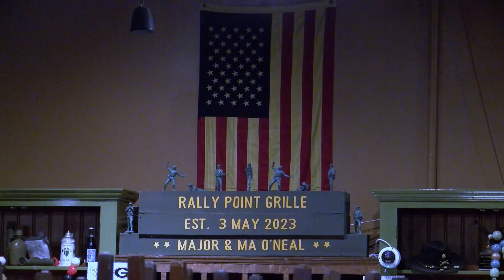Local veteran-owned businesses offer discounts on Veterans Day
As we honor the veterans who made the ultimate sacrifice, local businesses are also serving those who served our nation. We caught up with a few on Veterans Day who had discounts available for anyone who has served or in active duty.